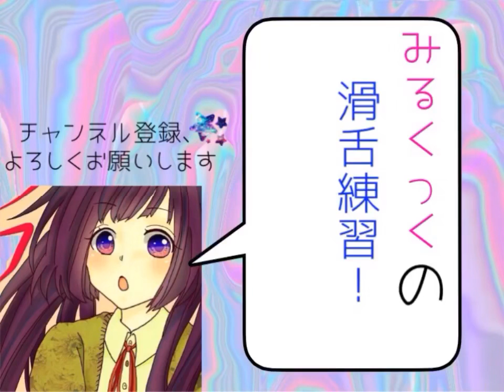滑舌練習 外郎売り2日目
2日目です！昨日の夜に撮ったもの！
まだまだ噛み噛みの神…